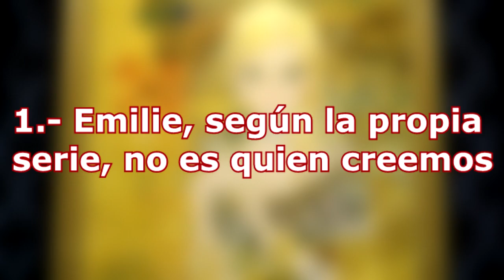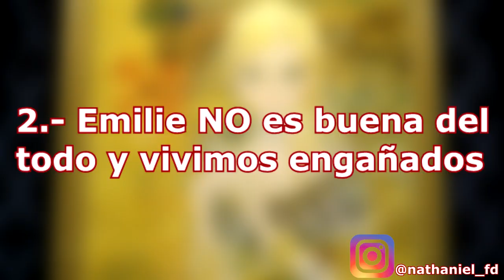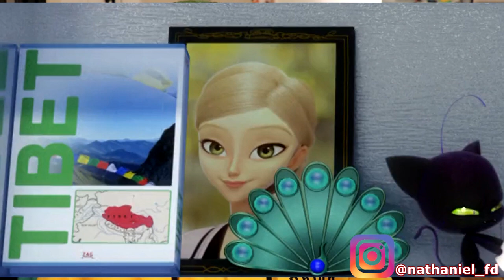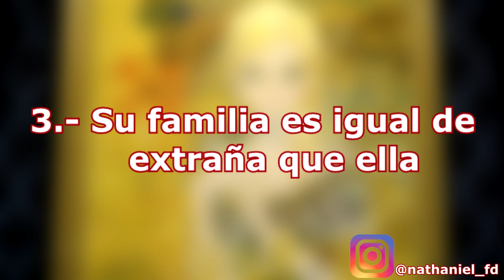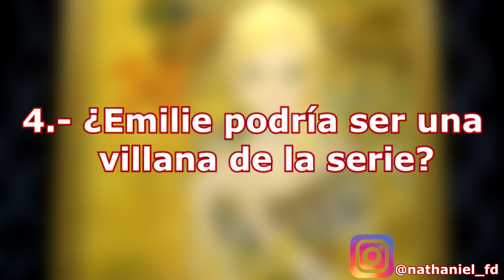Emilie Agreste NO ES QUIEN CREÍMOS y guarda un SECRETO ENORME para las PRÓXIMAS TEMPORADAS 😱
¿Te has preguntado quién es exactamente la mamá de Adrien, Emilie Agreste? ¿Era una villana o por qué motivo exactamente usó el Miraculous del Pavo Real? En este vídeo vamos a explicar, basándonos de fuentes oficiales, quién es la mamá de Adrien y porqué ella podría ser la villana final de la serie, resultando aún peor que el propio Gabriel Agreste (Hawkmoth) y como tendrá un rol para las próximas temporadas (temporada 4 y 5).